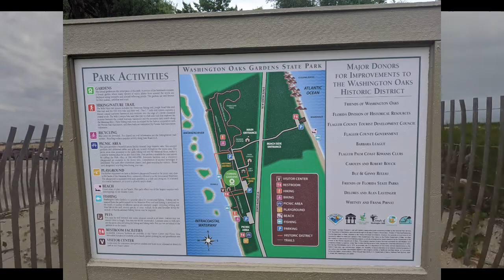The Rocky Beach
If you follow our channel you will remember seeing the Washington Oaks Garden State Park video.
Well this video is about The beach at Washington Oaks Garden State Park. But it's more than just an average beach. I'm calling it The Rocky Beach. Come along and find out why.

DJI Osmo Action

DJI Osmo Action Battery Charger

Ultra Long Selfie Stick

Flexible Tripod

Micro SD

Tripod Selfie Stick